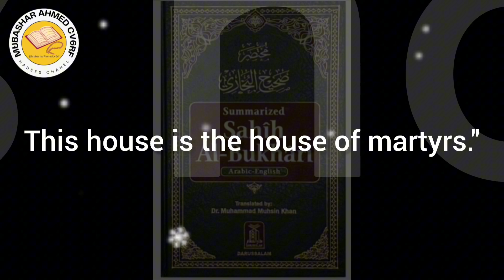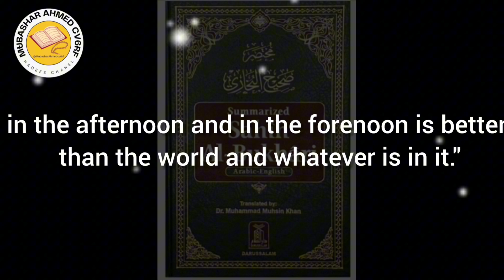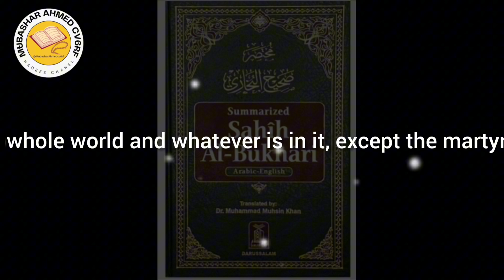PROPHET MUHAMMAD ﷺ MOST FAMOUS HADITH EVERY MUSLIM MUST KNOW 2791-2795|Mubashar Ahmed 497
THIS IS 100%HALLAL CONTENT ACCORDING TO QURAN AND SUNNAH SAME CONTENT HADITH OF PROPHET MUHAMMAD ﷺ MOST POPULAR HADEES EVERYONE WATCH NOW BY MUBASHAR AHMED ISLAMIC YOUTUBE VIDEO CHANEL

THIS IS THE MOST FAMOUS HADITH EVERY MUSLIM MUST KNOW
ONE OF THE MOST FAMOUS HADITH THAT EVERY MUSLIM MUST KNOW
SCARY HADITH EVERY MUSLIMS MUST KNOW
HADITH QUDSI ALL 40 HADITH IN ENGLISH
HADITH QUDSI ALL 40 HADITH IN URDU
HADITH QUDSI ALL 40 HADITH IN ISLAM
Daily hadith of prophet Muhammad ﷺ most Generous Sahih Al-Bukhari
prophet muhammad sallallaho alaihi wasallam
muhammad sallallaho alaihi wasallam story
description of prophet muhammad
hadith series Mubashar Ahmed
hadeeth in english
hadith of prophet muhammad saw